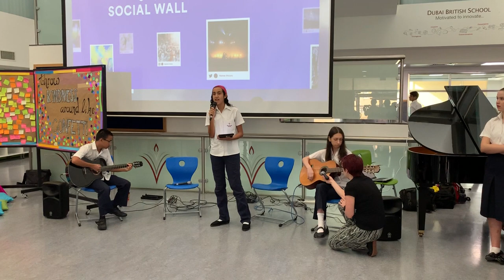DBS Live Music Thursdays, Green Light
Thanks to the Year 10 GCSE Band for their two performances that they kicked the end of the week off with!